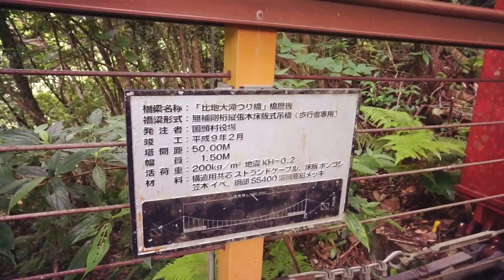JAPAN TRAVEL VLOG: 7-YEAR ANNIVERSARY in NORTHERN OKINAWA! PT. 2 夫婦旅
Part 2 of our wedding anniversary trip to Nothern Okinawa. We spent the day checking out some tropical flora and fauna. We found a snake on the waterfall trail, but Shota flailed away, as instinct should have made me do. Instead, I went closer for a shaky photo😅🐍🐍

We did eventually spend the evening with some locals at a bar near our hotel. They were a lively bunch!😄🍶🍻

For another interesting video about us and our wacky marriage (and other awesome couples), check out this video my friends at Kansai Scene made!

🎶🎶🎶🎶🎶🎶🎶🎶🎶🎶MUSIC//BGM音楽🎶🎶🎶🎶🎶🎶🎶🎶🎶🎶

Artist: JINSANG
ALBUM: Kona Park

My Links//うちのソーシャルリンク

I play music in a rock band in Kansai. Come check us out sometime!

Why check out this AWESOME video of our trip to OKINAWA!: "JAPAN TRAVEL VLOG: 7-YEAR ANNIVERSARY in NORTHERN OKINAWA! PT. 3 夫婦旅 "